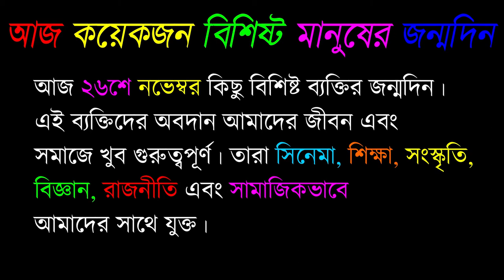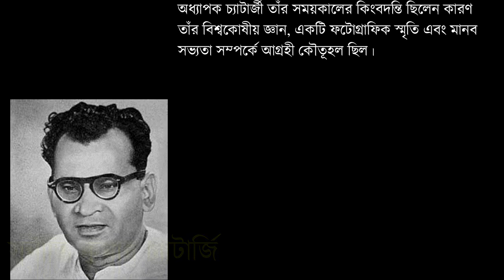আজ 26শে নভেম্বর দিনটির গুরুত্ব সম্পর্কে জানুন।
প্রাত্যহিক জীবনের ঘটনা গুলিকে জানতে

For all parents: - If your son or daughter is studying in Class VI to XII (CBSE / ICSE / ISC) and their main subject is MATHEMATICS (this is only for Class XI - XII), then you are welcome to visit our YOUTUBE channel “Chandan Institute Of education ".

And students who study in Class VI to XII (CBSE / ICSE / ISC) should also join our YOUTUBE channel "Chandan Institute Of education".

For All The Trainee Of Competitive Service Exam :- Please join with us for your better future. We discuss about Current Affairs, Mathematical Aptitude, English and Reasoning.

The reasons for joining us are as follows :-

(1) We will present to you the chapter wise solution of Mathematics book.

(2) We will try to answer all the students' questions.

(3) We will discuss how the students study, how to prepare their daily routine.

(4) We will discuss in detail how students who are lagging behind in reading will be mindful of reading.

(5) We will tell you how to prepare for various competitive exams.

(6) What you will study in the future and how to build your own future will be our main objective.

(7) We will discuss about “Current Affairs” in day by day / weekly / 15 days / Monthly.

(8) We will discuss about English – Comprehension, one word, antonym – synonym, grammatical problem etc.

(9) Complete Solution of Mathematical aptitude and Reasoning ( Chapter wise ).

সকল অভিভাবকদের উদ্দেশ্যে :- যদি আপনাদের ছেলে বা মেয়ে ক্লাস VI থেকে XII (CBSE / ICSE / ISC ) এ পড়ে এবং তাদের প্রধান বিষয় অঙ্ক ( MATHEMATICS ) হয় (এটি শুধুমাত্র ক্লাস XI – XII এর জন্য), তবে আপনারা আমাদের YOUTUBE channel “Chandan Institute Of education” এর সঙ্গে যুক্ত হন।

আর ছাত্ররা যারা  ক্লাস VI থেকে XII (CBSE / ICSE / ISC ) এর মধ্যে পড়াশোনা করো তারাও যেন আমাদের YOUTUBE channel “Chandan Institute Of education” এর সঙ্গে যুক্ত হও ।

প্রতিযোগিতামূলক শিক্ষাত্রিদের জন্য :- সুন্দর ভবিষ্যৎ গড়ে তোলার জন্য আমাদের চ্যানেলের সঙ্গে যুক্ত থাকুন । আমরা নিম্নলিখিত বিষয়গুলির উপর সম্পূর্ণ আলোচনা করব – Current Affairs, Mathematical Aptitude, English and Reasoning.

আমাদের সঙ্গে যুক্ত হবার কারণগুলি নিম্নলিখিত :-

(১) আমরা অধ্যায় অনুযায়ী ( Chapter wise )  অঙ্কের সমাধান আপনাদের সামনে তুলে ধরবো ।

(২) ছাত্রদের সকল প্রশ্নের উত্তর দেওয়ার চেষ্টা করবো ।

(৩) ছাত্ররা কিভাবে পড়াশোনা করবে, তাদের সারাদিনের রুটিন (Routine)  কিভাবে তৈরি করবে তা আমরা আলোচনা করব ।

(৪) পড়াশোনায় পিছিয়ে পরা ছাত্ররা কিভাবে পড়ার প্রতি মনোযোগী হবে সেই সম্পর্কে আমরা বিস্তারিত আলোচনা করবো ।

(৫) বিভিন্ন প্রতিযোগিতা মূলক পরীক্ষায় কিভাবে প্রস্তুতি নিতে হবে  তা আমরা জানাবো ।

(৬) ভবিষ্যতে কি নিয়ে পড়াশোনা করবে এবং কিভাবে নিজের ভবিষ্যৎ গড়ে তুলবে সেটাই হবে আমাদের প্রধান উদ্দেশ্য ।

(৭) আপনারা “Current Affairs” পাবেন - প্রতিদিন / সাপ্তাহিক / ১৫ দিন অন্তর / মাসিক ।

(৮) আমরা ইংলিশ Comprehension, one word, antonym – synonym, grammatical problem ইত্যাদি সম্পর্কে সম্পূর্ণ আলোচনা করব ।

(৯) আমরা Mathematical aptitude and Reasoning ( Chapter wise ) এর সম্পূর্ণ সমাধান আপনারা পাবেন ।